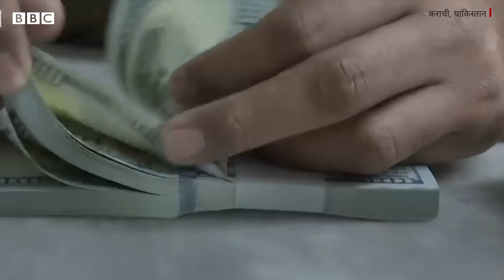Pakistan के लोग सिर पर मंडरा रहे ख़तरे को देखकर विरोध-प्रदर्शन पर उतरे, क्या-क्या बोले? (BBC Hindi)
पाकिस्तान के कराची में सोमवार को यह ‘क्लाइमेट मार्च’ निकाला गया. पिछले साल हुई तेज़ बारिश के बाद कराची में कई दिनों तक जलजमाव रहा. पाकिस्तान की अर्थव्यवस्था के लिए कराची बेहद अहम शहर है लेकिन हर साल बारिश और ख़राब पानी की निकासी के चलते यह शहर बदहाल हो जाता है. देखिए ये रिपोर्ट.

रिपोर्ट: शुमाइला ख़ान, कराची, पाकिस्तान